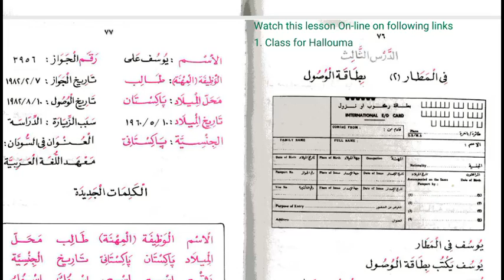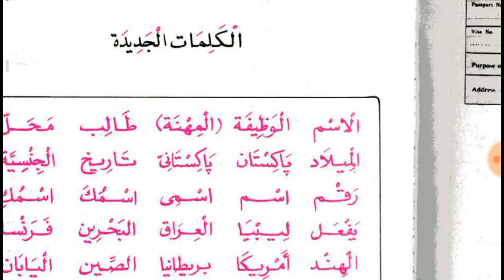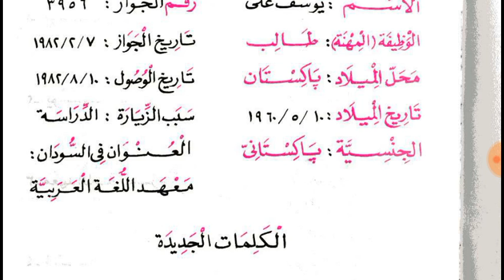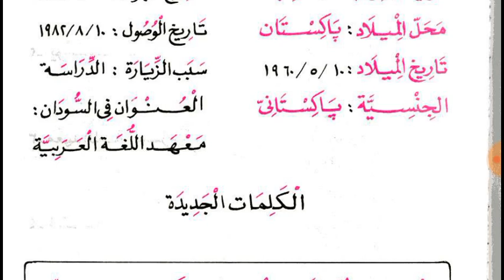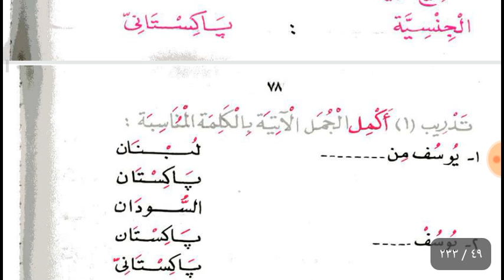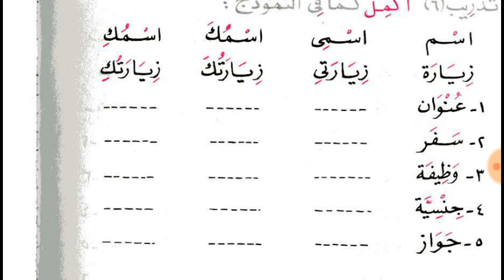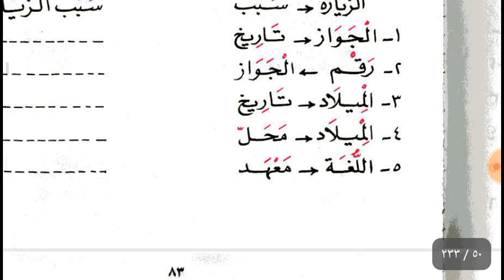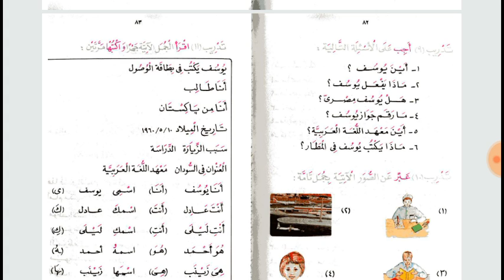Lesson 3 of Al Kitab Al Asasi Book 1 in Urdu Language